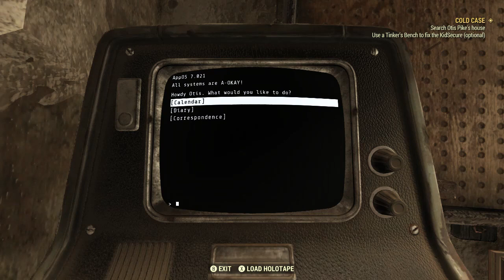Helgatheangel Plays F76 *Helga* Solo 33 Cold Case - Clarksburg Post Office - Otis Pike's House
Helgatheangel Plays F76
*Helga* Solo
33 Cold Case - Clarksburg Post Office - Otis Pike's House
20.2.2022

How it all started:
Helga was recruited by Vault-Tec to come join Vault 76 as she just finished studying whatever. She was surprised by the offer and accepted. When the doors closed - she observed "things" inside the Vault. She soon lost interest on working with the stuff she had studied at college. She got bored!
She looked at things other people did. She wasn't welcome.
They didn't want to share their knowledge with somebody from another "field of study". She saw the faults appearing!

They were supposed to go out there and help rebuild! Don't you want teams for that? With people trained in various "subjects"; building, medicine, science.
She continued to observe and notice more...
At times she saw this army guy. He seemed lost. He didn't belong to any of the cliques that had formed. But for some unknown reason - perhaps they were both shy? - they didn't chat.

Helga listened to the talks given by the Overseer and watched the action/interactions of her fellow vault inhabitants. Very few seemed to interact with others outside their working time. Most kept to themselves after work.

Anyway the big party happened - and somehow Helga got a hang-over and missed the departure of all others. It hurt a bit to see all had left - without a word. It seemed to be a case of "everybody for him/her self". Seemed stupid to her. Nobody knows what to expect "out there". Why not stay together in small groups?

She checked every corner of the vault and read all the terminals, found the Overseer's tape. WTF?

She collected the few bits of equipment on the way out - and felt very mad/angry/scared!
No weapons/hazmat suit/gas mask - anything practical!
A few chems, a few drops of water and a camp thingy! And a party hat!
And she is supposed to "rebuild America" with that crap?
She was very angry and scared!

She is a rebel at heart. Doesn't trust authority. Knows that all those people do is lie and screw you. She has eyes to see and she has a functioning brain. Brainwashing hasn't worked on her. Following orders? Depends on the order! If it feels right - good!
She will do her best to survive and learn about this world.
She made it to the Vault Door and stepped outside.

She got a surprise:  Sah was there.
Did he just leave as well? She decides to talk to him.
Perhaps they can team up? Might be safer than going out there on your own.

Both are "loners" it seems... but with a bit of effort and patience and understanding - they can learn to work together.
Helga is willing to give it a go!

At the end - Sah leaves.

So Helga decides to do the same!
She hopes they will meet up again - soon!

In this episode Helga continues to work on "Cold Case".
She has to go to the Post Office in Clarksburg and then to Otis Pike's House in Grafton!
A lot of walking - a lot of fighting!

I play using an XBox 1 controller